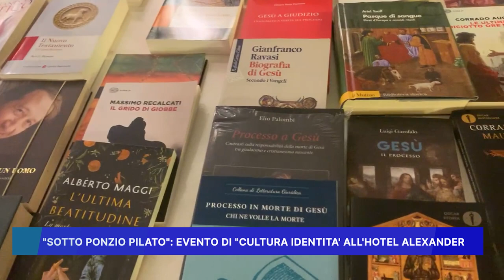"SOTTO PONZIO PILATO" EVENTO DI CULTURA IDENTITA' ALL' HOTEL ALEXANDER